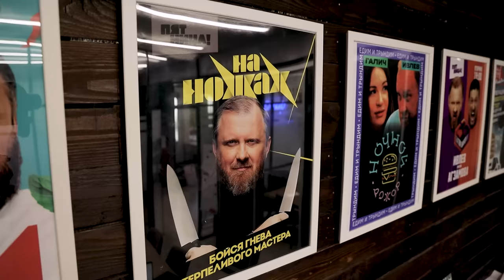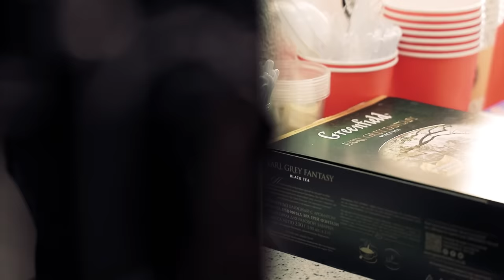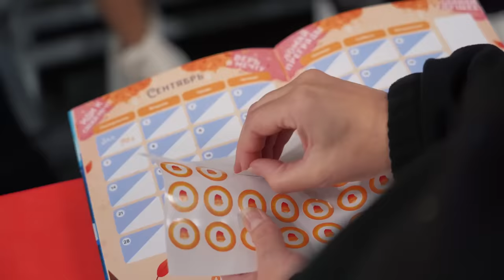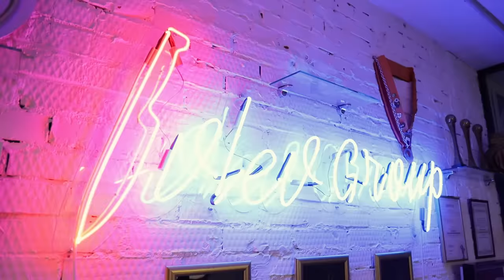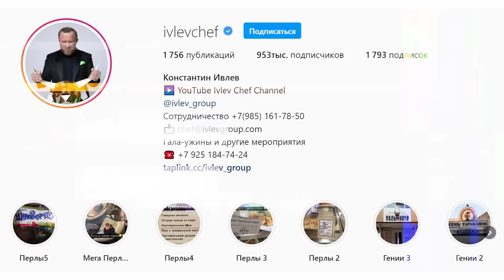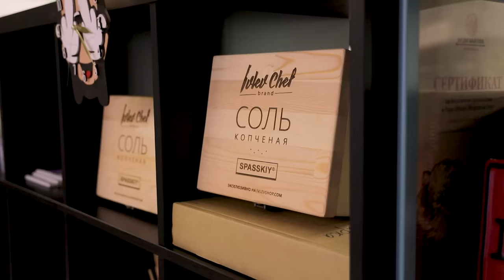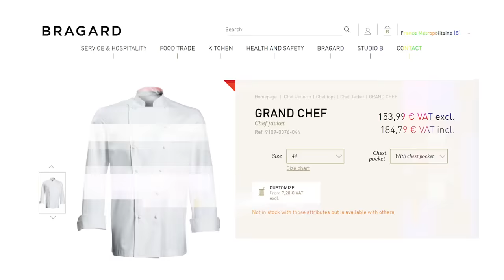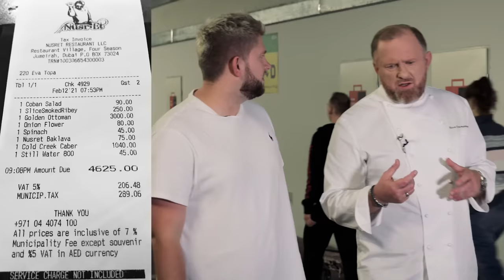ШЕФ ИВЛЕВ: миллионы телекухни, как он кормил Путина и почему поругался с Зарьковым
Привет, друзья!

В этом выпуске Forbes Digest мы напросились в гости в офис к самому узнаваемому шеф-повару России – Константину Ивлеву. В ресторанном бизнесе Ивлев с начала девяностых. Он начинал свой путь в кулинарном деле с простого ПТУ, затем готовил для солдат в армии, учился у поваров в первых кооперативных ресторанах Москвы и плавно дорос до совместных проектов с самыми известными российскими ресторанными холдингами.

В выпуске мы расскажем про бизнес-империю знаменитого шефа, поговорим про конфликт с партнёром Ксении Собчак, модным ресторатором Борисом Зарьковым, вместе с которым Ивлев открывал знаменитый Московский ресторан White Rabbit, и узнаём, почему Константин не хочет говорить про свою работу с Ginza Project.

Кроме того, мы побываем на съёмках нового проекта «Пятницы», узнаем, почему Ивлеву так нравится работать с этим телеканалом, заглянем на телекухню и заценим Rolex, которые шефу подарил сын.

Партнер выпуска:

Подари ребёнку счастливое будущее!

Если вы хотите рассказать о плохом питании в вашей школе, переходите по ссылке:

00:00 - Вступление
00:45 - О чем выпуск
01:20 - Кто такой Константин Ивлев?
03:12 - Про российский ресторанный бизнес
07:44 - Про Бориса Зарькова
12:08 - Про Poison
16:51 - Гримерка шефа
19:08 - Партнёр выпуска
26:35 - Про первый миллион
28:45 - Про Ivlev Group
32:06 - Самая дорогая покупка в жизни
32:48 - Сколько стоит контракт с Ивлевым на год
33:11 - Про деньги
35:01 - Про социальные сети
35:51 - Про зарплаты поваров в Москве
38:09 - Про «Пятницу»
41:36 - Дальше про Ivlev Group
43:09 - Что ест шев Ивлев?
44:38 - Про профессиональные болезни
46:08 - Снова про Ivlev Group
47:40 - Про Ginza Project
48:30 - Про Аркадия Новикова
50:05 - Про инвестиции в бренд
52:05 - Про конфликты на экране с Ренатом Агзамовым
54:54 - Про продукты питания в России
55:58 - Про самый крутой ресторан в России
01:00:30 - Ивлев и политика
01:02:27 - О том, как кормил В.В.Путина
01:04:04 - Про школьное питание
01:13:16 - Про поварское ремесло в России
01:17:17 - Про комьюнити поваров
01:17:55 - Про рестораны под управлением Ivlev Group
01:18:37 - Про услуги консалтинга Ivlev Group
01:21:57 - Сколько стоит открыть ресторан с Ивлевым?
01:25:38 - Про самый сложный проект
01:26:59 - Про передачу «На ножах»
01:31:03 - Про «изюм» в проектах Ивлева
01:33:19 - Про воспитание детей
01:40:20 - Советы от Ивлева

Команда:
Операторы - Андрей Родин (@r.dron) и Алексей Лапейкин (@al_lap)
Режиссеры монтажа - Людмила Бергнер и Наталья Белова